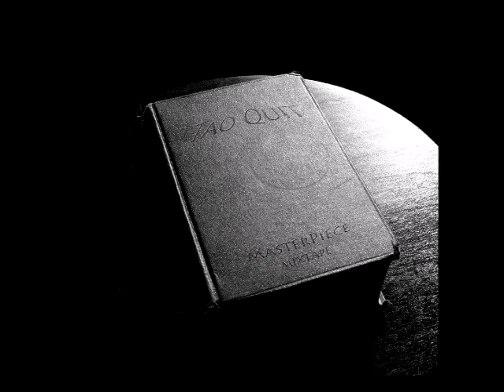Tao Quit - Quit (produkce Trash) (Masterpiece mixtape)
Obal vytvořil Dick.